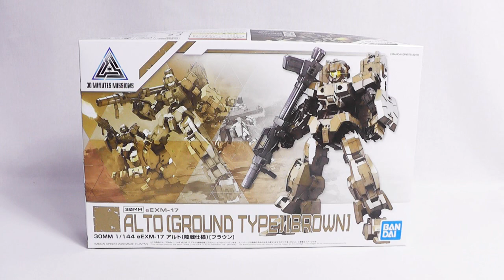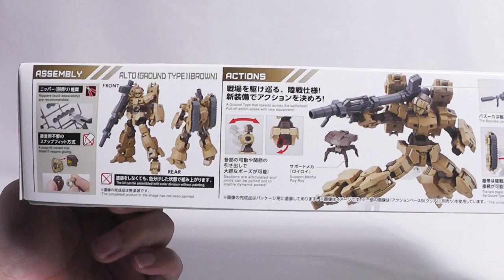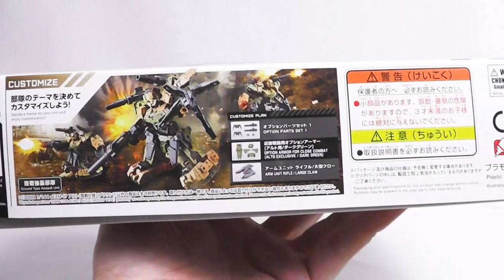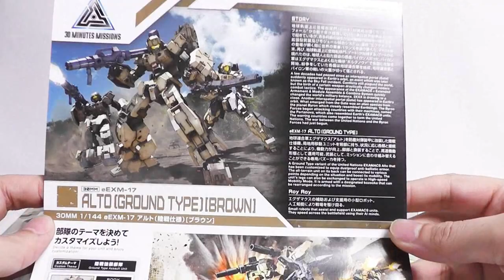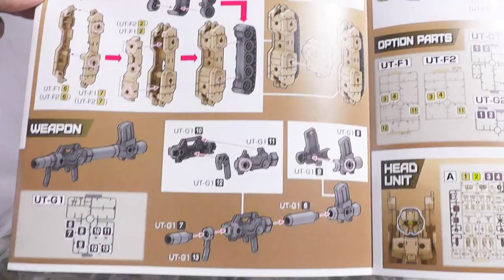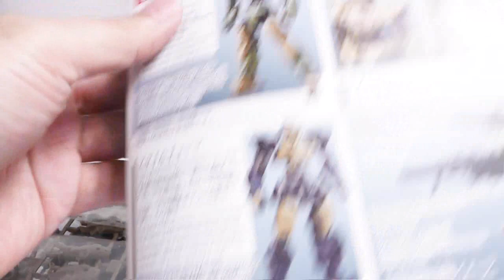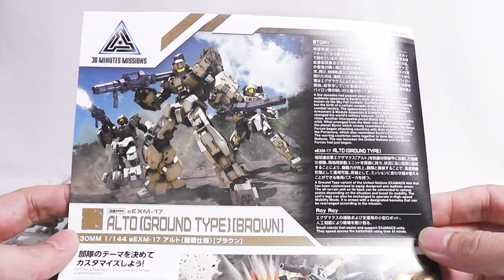《プラモ》30 MINUTES MISSIONS アルト [陸戦仕様]《Plastic Model》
バンダイさんから発売されています30 MINUTES MISSIONS「アルト陸戦仕様」のご紹介です！
やはり履帯(クローラー)の存在は偉大(？)です。
日常で目にすることもある身近な存在であるにも関わらず、ロボット兵器物には欠かせない要素。
どこにマウントさせるのか？アルト(やポルタノヴァ)とは別動隊として独立して並列させるのか？そんな事を考えるのも楽しくなります♪
某アニメにように「むせる」シチュエーションにもピッタリな陸戦仕様。
個人的には30MMシリーズ、過去一のおススメキットです！